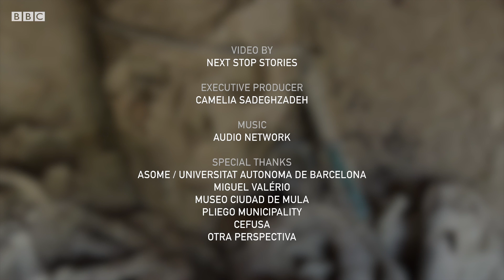The Bronze Age treasure that could rewrite history – BBC REEL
A silver diadem found at La Almoloya archaeological site in southern Spain suggests that a woman buried almost 4,000 years ago might have been the ruler of the Argaric civilisation.

This recent discovery could forever change our understanding of power and politics in the Bronze Age.

Video by Next Stop Stories